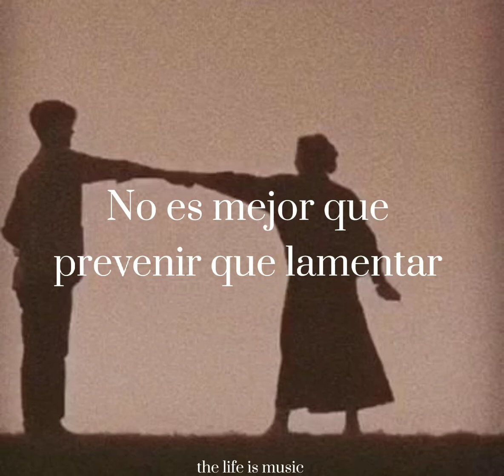Take on me - A-ha (sub español)